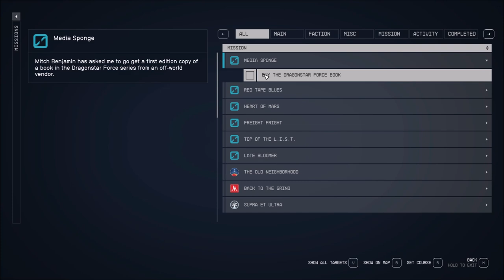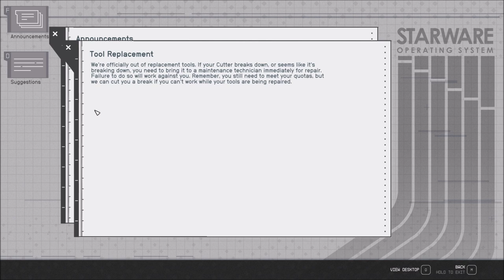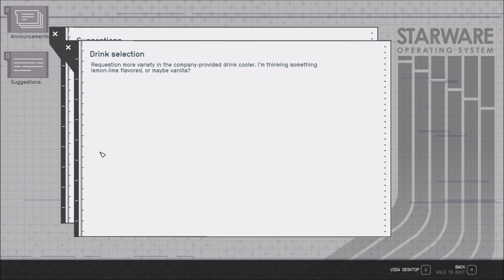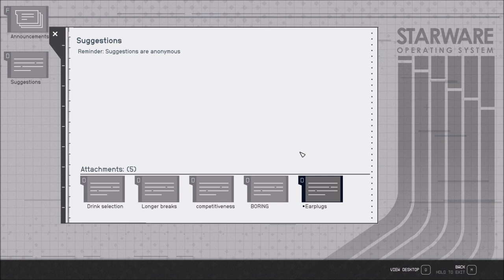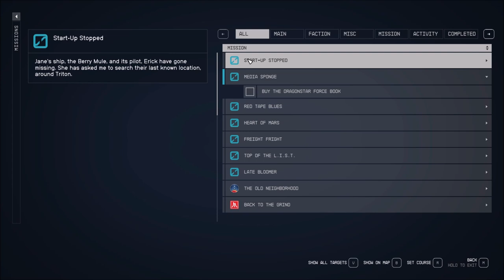Let's Play Starfield (Blind), Part 38: Mitch Benjamin & Jane's Shop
(Part 1 of 5) Now exploring the Residential area of Cydonia! Mitch is very odd and wants us to pick up a book from him... on another planet. Jane's quest is more important, namely to find her ship and pilot.